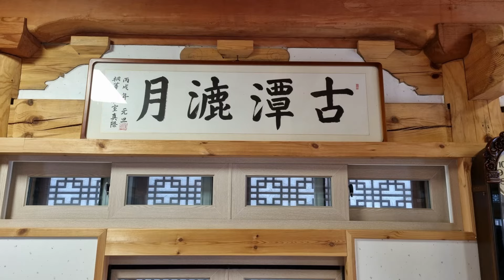부처님 정법맥 제79대 법손 진제 법원 대종사 2024년 관음재일 성담사방생법회 법문